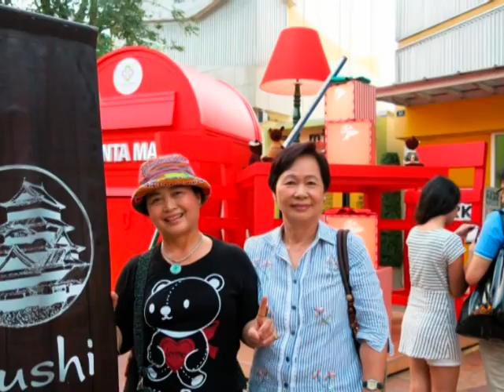รอคอย เพื่อนรักเสมอ Have a nice day.Waiting here for you , my friends.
รอคอย เพื่อนรักเสมอ
Music used in MV. Series. For seniors to relax only. Thanks for sharing.
 I do not get money from my videos from You Tube.Please donate proceeds from my videos for the disadvantaged , ethnic, religious education has followed suit.
ข้าพเจ้า "ไม่ขอรับรายได้จากวิดีโอของฉันจาก You Tube " ให้ You Tube บริจาคเงินรายได้จากวิดีโอของฉันให้ผู้ด้อยโอกาส ชาติ ศาสนา การศึกษาฯ ตามเหมาะสม
 เพลง ใช้ประกอบMV.ชุดนี้ เพื่อผู้สูงอายุในการผ่อนคลายเท่านั้น ขอบคุณในการแบ่งปัน บุญรักษา ทุกท่านค่ะ
 ..(เพื่อนแท้ )..
"..เพื่อนกิน สิ้นทรัพย์แล้ว แหนงหนี
หาง่าย หลายหมื่นมี มากหน้า
เพื่อนตาย ถ่ายแทนชี- วาอาตม์
หายาก ฝากผีไข้ ยากแท้ จักหา."

. เพื่อนรักละเอียด พรรณเชษฐ์ พยาบาลวิชาชีพเชี่ยวชาญ ข้าราชการบำนาญ และน้องรัก ต๊ะสุชาดา พยาบาลวิชาชีพ โรงพยาบาลสมเด็จเจ้าพระยา กรุงเทพฯ ได้พาเพื่อนจากดอยเมืองเหนือ ทัวร์บุญ ในกรุงเทพมหานคร ไหว้พระประธานพุทธมณฑล 24 พ.ย 56 กราบนมัสการพระบรมสารีริกธาตุ ณ เจดีย์ภูเขาทองวัดสระเกศฯ และ ยลโลหะปราสาทหนึ่งเดียวในโลก ที่ "วัดราชนัดดาฯ" 7 ธันวาคม 55
..จากการไดทัวร์บุญ ครั้งนี้ ตื่นตาตื่นใจ ประทับใจมากสุดพรรณนา
..ขอขอบพระคุณ เอียดเพื่อนรัก และ ต๊ะน้องรัก มา ณ โอกาสนี้ด้วย และกราบพระพุทธคุณ อวยพรให้ ทั้งสองท่าน มี อายุ วัณโณ สุขัง พลัง ด้วยเทอญ

อังคารที่ 24 กุมภาพันธ์ 2558